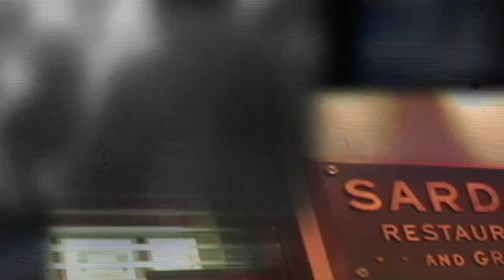No 'Doubt' on Talent - New York Post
Director John Patrick Shanley describes to The Post's Michael Riedel the chemistry between Meryl Streep and Philip Seymour Hoffman in the movie "Doubt."